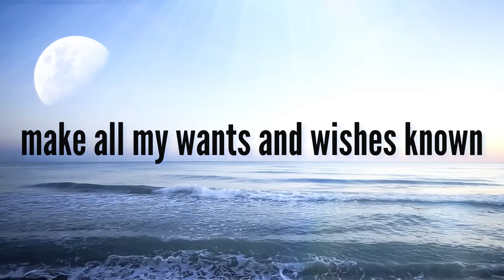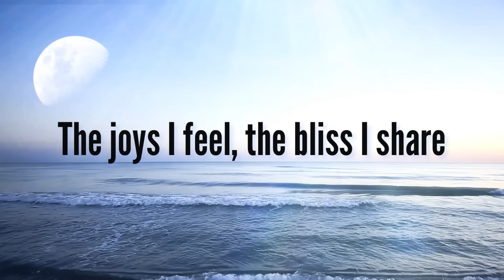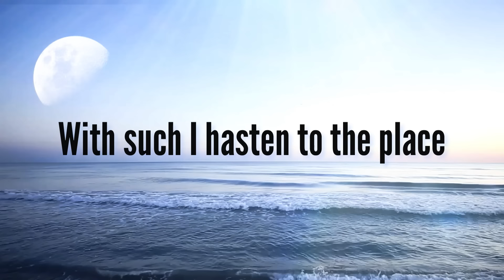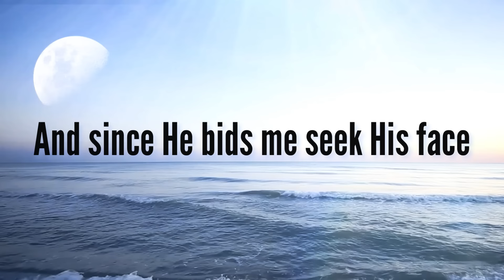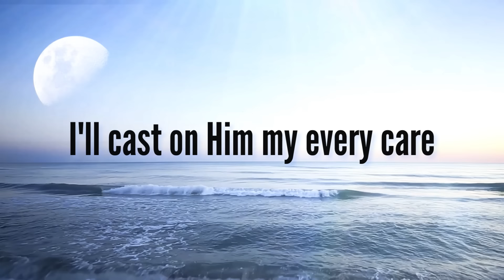Sweet Hour of Prayer (with lyrics) - The most Beautiful Hymn!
Sweet Hour of Prayer (with lyrics) - The most beautiful hymn - July 13, 2022
I hope you enjoy this beautiful hymn Sweet Hour of Prayer with lyrics!

Sweet Hour of Prayer:
0:11 Verse 1 (Sweet hour of prayer, sweet hour of prayer)
0:49 Chorus (In seasons of distress and grief)
1:30 Verse 2 (Sweet hour of prayer, sweet hour of prayer)
2:08 Chorus (With such I hasten to the place)
2:48 Verse/Chorus (Violin Melody)
4:06 Verse 3 (Sweet hour of prayer, sweet hour of prayer)
4:44 Chorus (And since He bids me seek His face)

142-757 West Hastings Street, Suite 293
Vancouver, BC V6C 1A1
Canada

Rosemary Siemens: Piano, vocals, violins

“Sweet Hour of Prayer” lyrics:

Sweet hour of prayer, sweet hour of prayer
In seasons of distress and grief

The joys I feel, the bliss I share
Of those whose anxious spirits burn
With strong desires for Thy return
With such I hasten to the place
Where God my Savior shows His face
And gladly take my station there
And wait for Thee, sweet hour of prayer

Thy wings shall my petition bear
And since He bids me seek His face
Believe His word and trust His grace
I'll cast on Him my every care